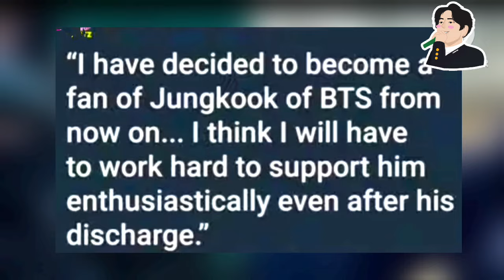BTS Jungkook Shocking News 😨 From Military 😱 BTS JK Latest Military Update 🥰 BTS News Today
BTS News
BTS Update
BTS Latest
BTS 2023
K-Pop News
Korean Pop Culture
Bangtan Sonyeondan
BTS Army
BTS Military Service
BTS Members
Jungkook News
Jimin Updates
BTS Music
BTS Billboard
K-Pop Trends
Celeb Military Service
Entertainment News
Pop Music
BTS Fans
K-Pop Insights

BTS News
BTS New News
BTS Updateg
BTS Latest
BTS 2023
K-Pop News
Korean Pop Culture
Bangtan Sonyeondan
BTS Army
BTS Military Service
BTS Members
Jungkook News
Jimin Updates
BTS Music
BTS Billboard
K-Pop Trends
Celeb Military Service
Entertainment News
Pop Music
BTS Fans
 BTS News
BTS Update
BTS Latest
BTS 2023
K-Pop News
Korean Pop Culture
Bangtan Sonyeondan
BTS Army
BTS Military Service
BTS Members
Jungkook News
Jimin Updates
BTS Music
BTS Billboard
K-Pop Trends
Celeb Military Service
Entertainment News
Pop Music
BTS Fans
K-Pop Insights

jimin latest update from military
bts members military update
bts jungkook in military
bts jk military update
jungkook live
bts jungkook latest news
BTS jimin enlisted in military
BTS jimin latest update from military
BTS jimin news from military
BTS jimin in military
BTS jikook going to military
bts news
bts update on military
bts v in military
bts RM in military
bts v updates from military
bts RM updates from military
bts
Kim taehyung news today

BTS
BTS news
BTS latest update today
BTS daily Updates
BTS today news
BTS today update
BTS news
BTS recent updates
BTS RM
BTS v
BTS taehung
BTS suga
BTS Jimin
BTS Jin
BTS j hope
BTS jungkook
world k pop
world k pop new
bts v news today
American cannot meet bts v
Bts v meeting
v news
v recentlg news
v news
taehyung